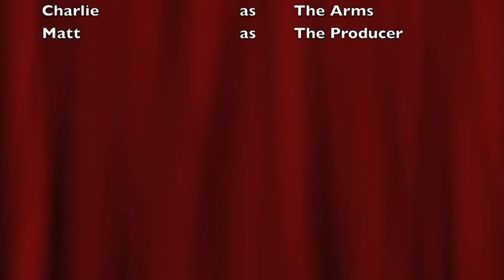the life of a water bottle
The life of an awesome water bottle using stopmotion